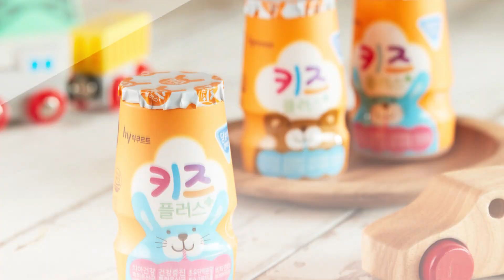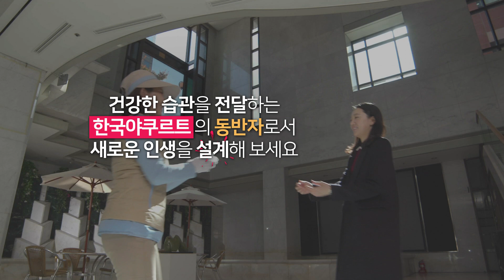Fresh 매니저 모집 인포 영상